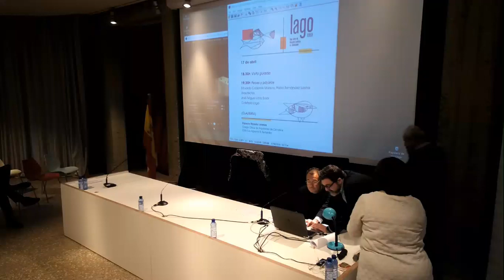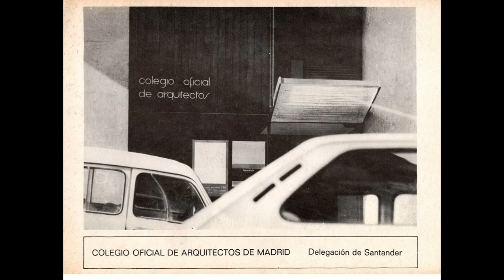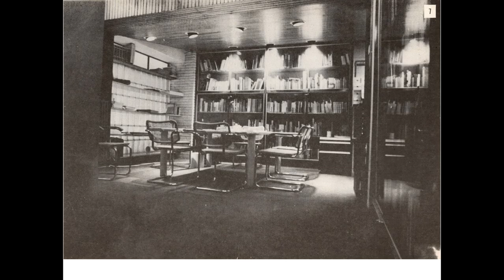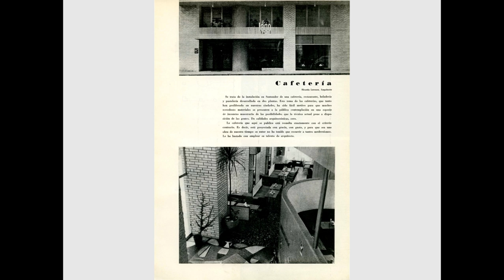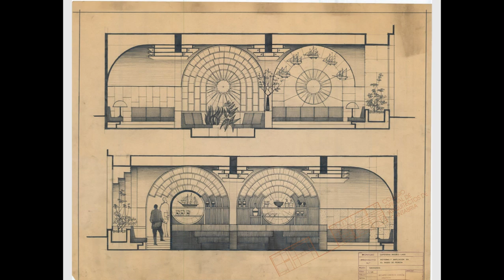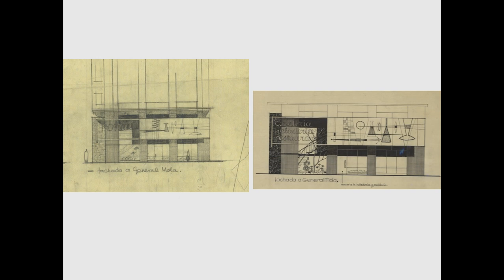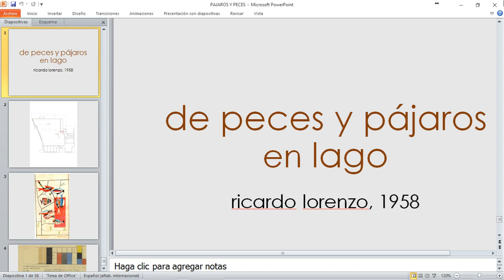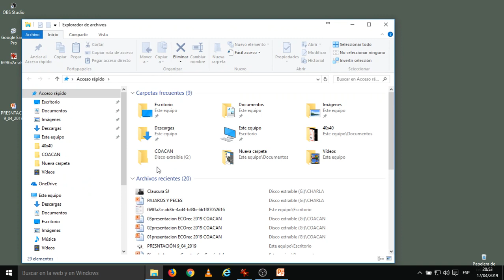Conferencia “Peces y pájaros” CLAUSURA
A cargo de Eduardo Cabanas Moreno y Pedro Fernández Lastra, arquitectos